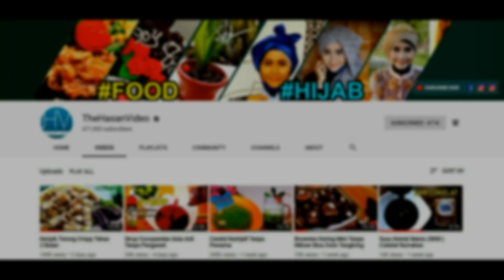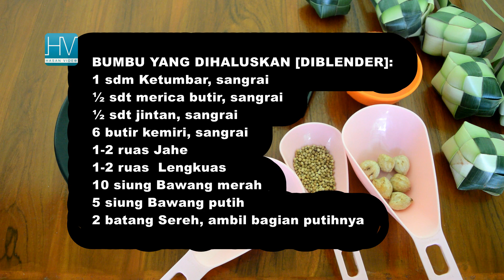Opor Ayam Lebaran + Tutorial Ketupat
Lihat tutorial ketupat 9:50

Kalau tinggal di Jawa, termasuk di daerah  kami, di Madiun dan sekitarnya tradisinya itu bikin Ketupat di Lebaran ke 7 ya.
So hari ini masyarakat di desa kami merayakan Lebaran Ketupat. Biasanya para penduduk berduyun-duyun ke Masjid dengan membawa Ambengan seadanya, yaitu Lontong Ketupat dengan lauk pauk sate, Opor Ayam atau telur dadar. Lalu di makan bersama-sama selepas jamaah sholat Maghrib.
Dan untuk dokumentasi ini sengaja saya bagikan resep Opor Ayam dan membuat Ketupat  janur ya.
Semoga bermanfaat...

1 Ekor Ayam  sekitar 1.5 kg
120 ml santan Kara atau sekitar 2 sachet [Kalau ingin tekstur yang lebih kental bisa ditambah takarannya menjadi 3 sachet]
600-800 ml air panas

BUMBU YANG DIHALUSKAN [DIBLENDER]:
1 sdm Ketumbar, sangrai
½ sdt Merica butir, sangrai
½ sdt Jintan/Jinten, sangrai
6 butir Kemiri, sangrai
2 ruas Kunyit (bisa diganti dengan Kunyit bubuk sekitar 1 sdt)
1-2 ruas Jahe
1-2 ruas Lengkuas
10 siung Bawang Merah
5 siung Bawang Putih
2 batang Sereh, ambil bagian putihnya

BUMBU UTUH:
2 lembar daun salam
1 sdm gula pasir
1 sdt garam
1 sdt kaldu ayam bubuk

About 1.5 kg Chicken meat
120 ml of thick coconut milk [for a thicker texture, we may add a measurement  to 150-200 ml]
600-800 ml of hot water

DECREASED BUMI [DIBLENDER]:
1 tbsp Coriander, roasted
½ tsp Pepper grains, roasted
½ tsp Cumin, roasted
6 candlenuts, roasted
2 segments of turmeric
1-2 segments Ginger
1-2 segments of Galangal
10 cloves of Shallot
5 cloves of Garlic
2 sticks of Lemongrass, take the white part

OTHERS ADDITIONAL INGREDIENTS
2 bay leaves
1 tbsp of sugar
1 tsp salt
1 tsp chicken broth powder